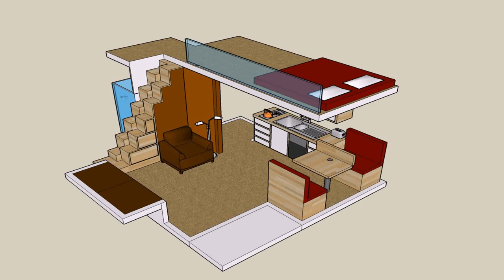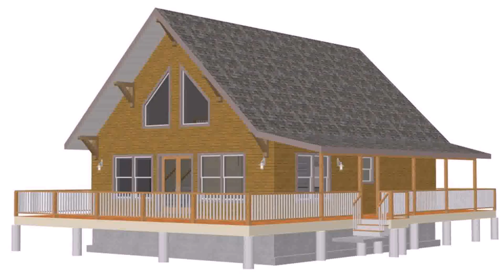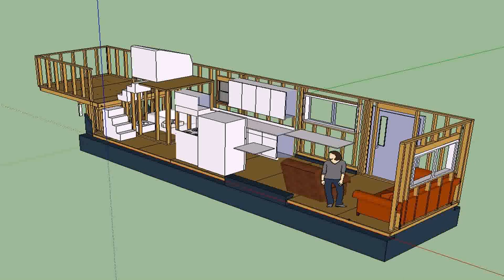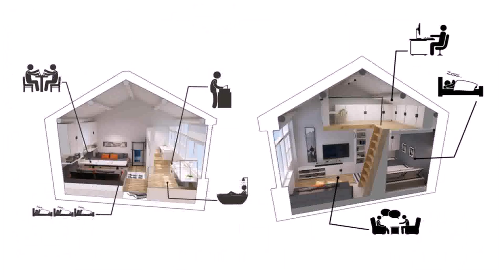Small House Plan Loft - Gif Maker DaddyGif.com (see description)